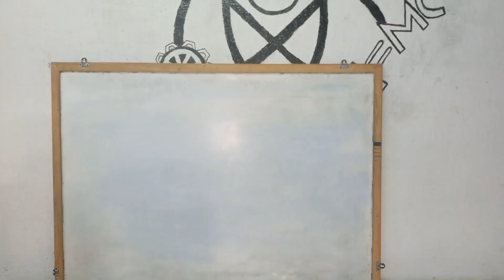+2 Students | Be Careful | It's is not your end | Bright Academy Prakash